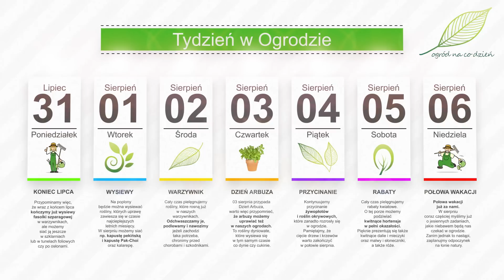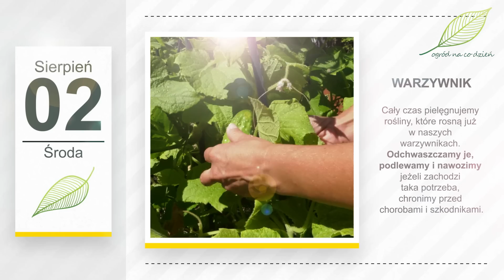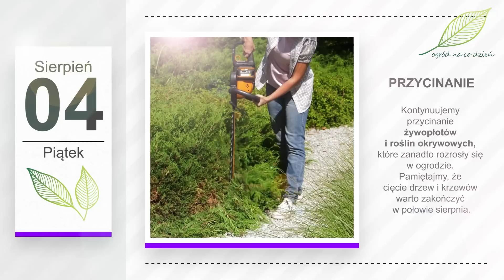Sierpień w ogrodzie. Kalendarz ogrodnika na 31.07 - 06.08. Prace ogrodnicze w sierpniu 2023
Zapraszamy na kolejny "Tydzień w Ogrodzie", w którym ogrodniczo żegnamy już lipiec a witamy sierpień! Połowa wakacji już za nami... 🌞 ale ogrodniczych zajęć nie brakuje. 🌞 Wspaniałego tygodnia!
„Jak po lipcu gorącym sierpień się ochłodzi, to później zima z wielkim śniegiem chodzi”
Rozpoczynamy kolejny „Tydzień w Ogrodzie”...
... ostatnim dniem lipca. Przypominamy więc, że wraz z końcem lipca kończymy już wysiewy fasolki szparagowej w warzywnikach, ale możemy siać ją jeszcze w szklarniach lub w tunelach foliowych czy po osłonami. Szykujemy się do wysiewu warzyw na poplony.
A na poplony będzie można wysiewać rośliny, których uprawę zawiesza się w czasie najcieplejszych letnich miesięcy. W sierpniu możemy siać np. kapustę pekińską i kapustę Pak-Choi oraz kalarepę. Na początku tego miesiąca można siać jeszcze cykorię, a w drugiej połowie sierpnia możemy już sięgnąć po nasiona rzodkiewek, roszponki i szpinaku. Cały czas siać możemy też sałatę i koper. Sadzimy rozsady, jeżeli przygotowaliśmy je wcześniej. Pamiętajmy o podlewaniu świeżo obsianych lub obsadzonych grządek i ochronie kiełkujących roślin przed ślimakami.
Cały czas pielęgnujemy rośliny, które rosną już w naszych warzywnikach. Odchwaszczamy je, podlewamy i nawozimy jeżeli zachodzi taka potrzeba, chronimy przed chorobami i szkodnikami. Oraz oczywiście zbieramy plony, m.in. ogórków, cukinii, patisonów i pierwszych dyni. Zaczynamy na dobre cieszyć się własnymi owocami pomidorów, papryki i bakłażanów oraz fasolki szparagowej, porów, marchwi i buraków. Spożywamy je na bieżąco, coraz więcej czasu poświęcamy teraz także na przygotowanie z nich różnych przetworów.
03 sierpnia przypada Dzień Arbuza, warto więc przypomnieć, że arbuzy możemy uprawiać też w naszych ogrodach. To rośliny dyniowate, które wysiewa się w tym samym czasie co dynie czy cukinie. Lubią ciepło. Jeżeli jeszcze nigdy nie uprawialiśmy arbuzów, może warto spróbować w przyszłym sezonie.
Kontynuujemy przycinanie żywopłotów i roślin okrywowych, które zanadto rozrosły się w ogrodzie. Pamiętajmy, że cięcie drzew i krzewów warto zakończyć w połowie sierpnia, żeby potem nie pobudzać ich już do wzrostu, bo mogłoby im to przeszkodzić w przygotowaniu się do zimy. Na tego typu zabiegi zostało nam zatem raptem kilka tygodni, nie warto zwlekać. Pamiętajmy, aby przycinać rośliny czystymi i ostrymi narzędziami, np. nożycami do żywopłotu na baterie, które pasują również do innych urządzeń z tej samej grupy, np. do kosiarki, sekatora, czy pilarki. Urządzenia akumulatorowe zdecydowanie ułatwiają i przyspieszają pracę w ogrodzie, zwłaszcza wtedy, gdy roślin do przycinania i formowania mamy w nim sporo.
Cały czas pielęgnujemy rabaty kwiatowe. O tej porze możemy podziwiać kwitnące hortensje w pełni okazałości. Pięknie prezentują się także kwitnące dalie i mieczyki oraz malwy i słoneczniki. Nieustannie zachwycają ponawiające kwitnienie królowe kwiatów – róże. Druga połowa lata to czas, kiedy mogą pojawiać się na tych krzewach choroby grzybowe. Warto więc na bieżąco monitorować i obserwować rośliny. Również pod kątem występowania szkodników, m.in. mszyc, wciornastków, przędziorków czy gąsienic motyli. Żerują one nie tylko na różach, ale także na innych roślinach ozdobnych i użytkowych w ogrodzie. Warto jak najszybciej podjąć z nimi walkę, żeby nie wyrządziły szkód. Jeżeli szkodników jest niewiele, możemy się ich pozbyć mechanicznie, usuwając je ręcznie. Można przeprowadzić też oprysk naturalnymi preparatami wykonanymi własnoręcznie lub zakupionymi w sklepie. Dostępne są także owadobójcze środki chemiczne, np. gotowe do użycia spraye, do bezpośredniego stosowania. Pamiętajmy, aby w ich przypadku zawsze stosować się do instrukcji i dawek wskazanych na opakowaniu.
Połowa wakacji już za nami. W sierpniu coraz częściej myślimy już o jesiennych zadaniach, jakie niebawem będą nas czekać w ogrodzie. Zanim jednak to nastąpi, zaplanujmy odpoczynek na łonie natury, póki jest ciepło i przyjemnie. Znajdźmy czas na chwilę relaksu, w słońcu lub w cieniu, jak kto woli.
Pięknego tygodnia! Na kolejny „Tydzień w Ogrodzie” zapraszamy za tydzień.